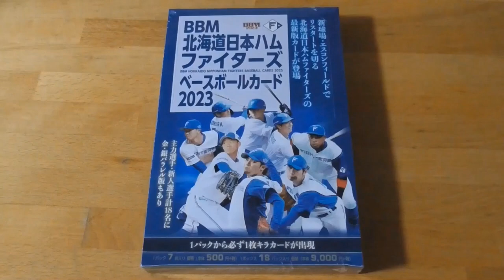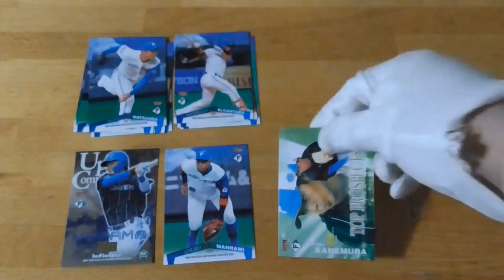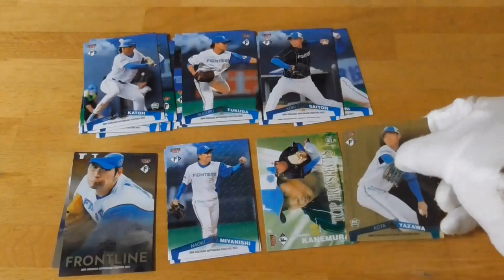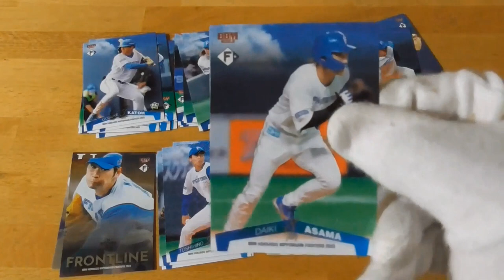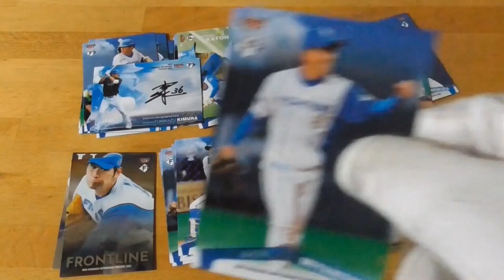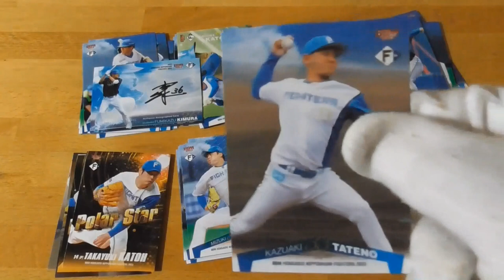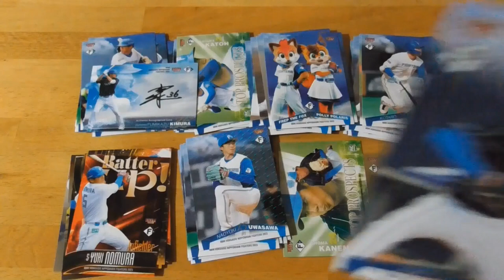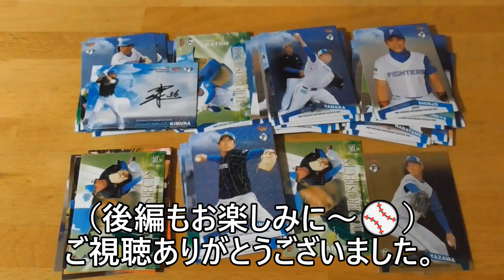BBM北海道日本ハムファイターズベースボールカード2023⚾開封動画（２回目）前編